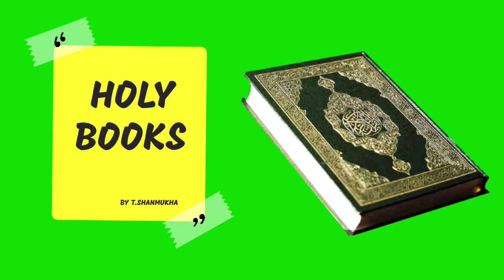Holy books | of Hindus, Muslims, Christians, Sikhs, Buddhists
This video describes about the religious books of indian religions.